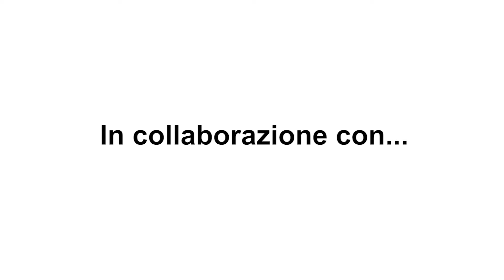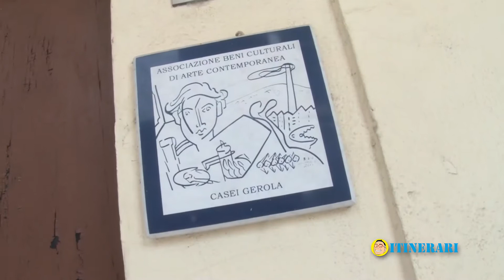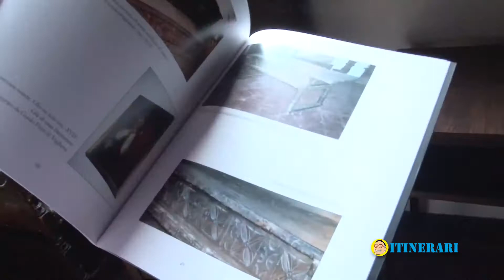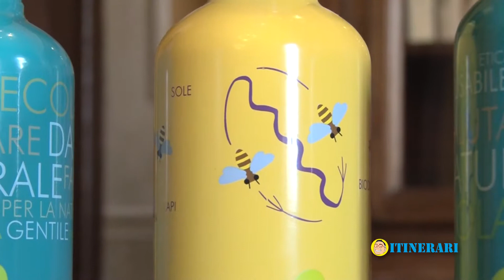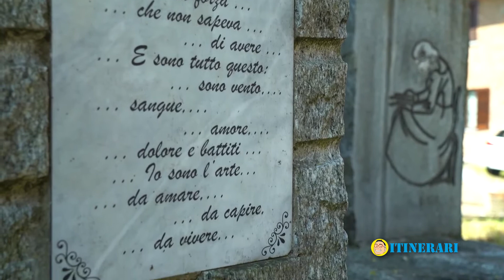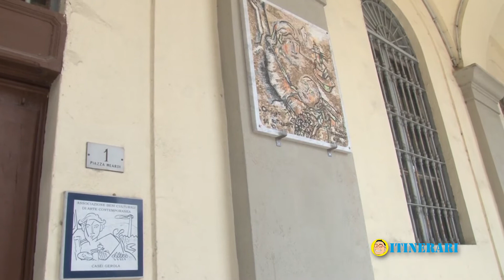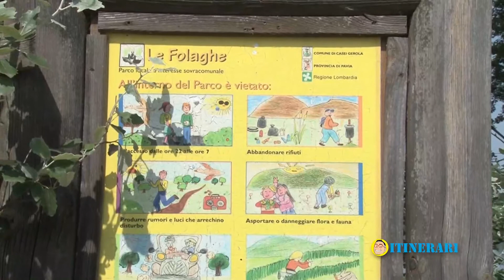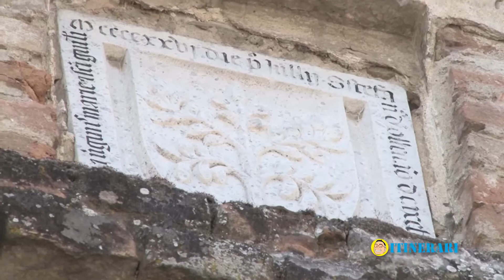Itinerari - S4 pt 12 - Casei Gerola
In questa puntata di Itinerari siamo a Casei Gerola in provincia di Pavia, un comune nella pianura dell'Oltrepò Pavese.